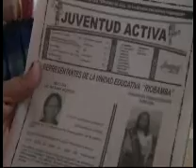CHIMBORAZO JOVENES CLUB PERIODISMO